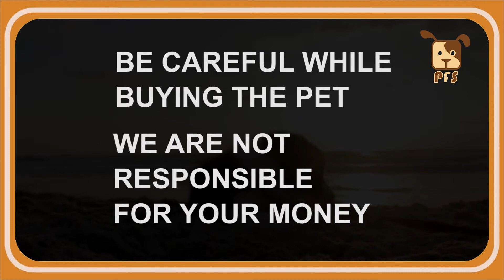German Shepard puppies for sale | contact - Dileep - 7799499257 || Pets for Sale